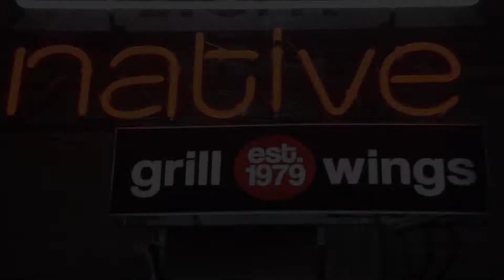Native Grill - Maricopa / Throwback Menu